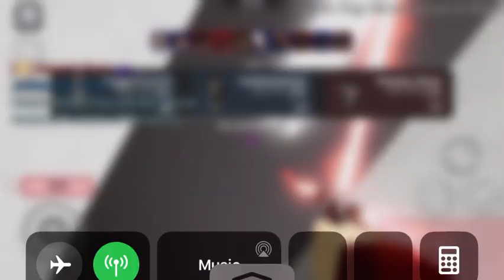I’m back... Playing Arsenal